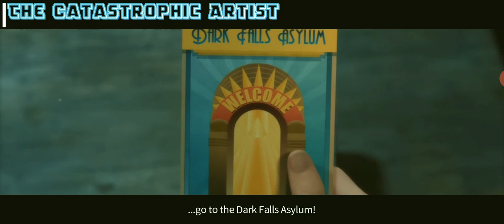This Game Became More Creepy | True Fear: Forsaken Souls 1 | Ending | Mobile Gaming | YouTube Gamer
Watch me play True Fear: Forsaken Souls Part 1. It's a 2015 story-based puzzle horror game in which Holly Stonehouse has to uncover the mystery behind the disappearance of her sister and the death of her mother.

The gameplay is played and recorded in Samsung a20S.